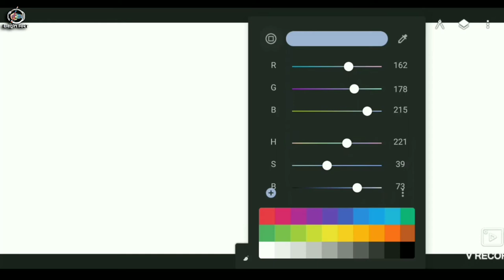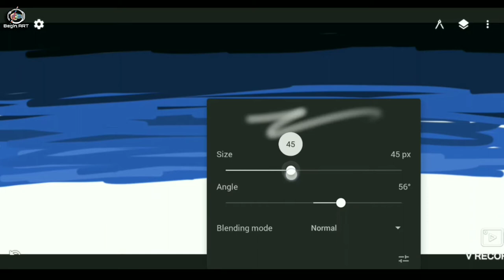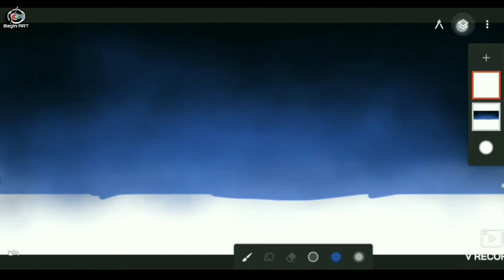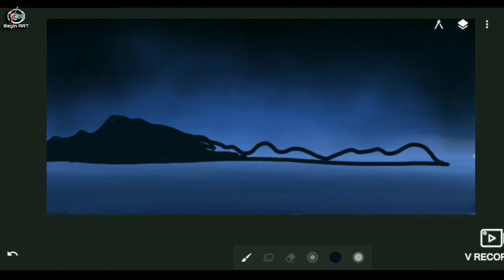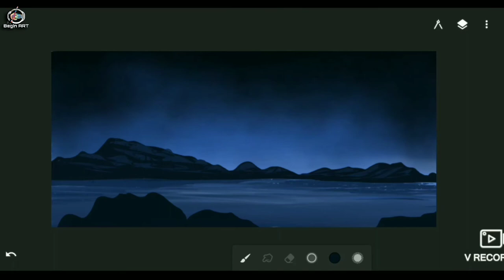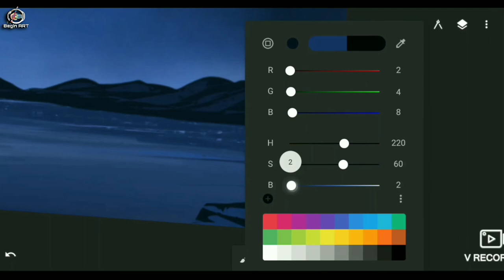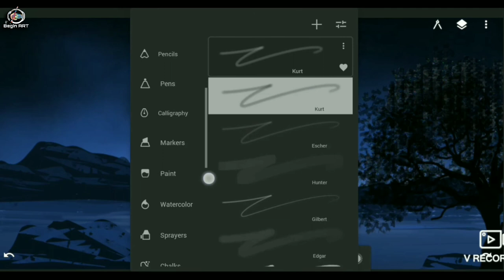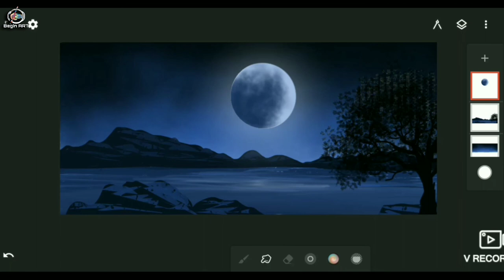Moon and tree Digital painting | step by step | Infinite Painter Tutorial | Mobile Phone art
Moon and tree Digital painting, | Infinite Painter Tutorial, | Digital art on Mobile Phone,|

Hello Frnd ,

iPhone art,
Android phone art,
iPad art,
Drawing,
Painting,
infinite designer,
quickly digital painting tutorial, how to draw digital painting in mobile, how to draw digital painting using infinite Painter Mobile app, digital painting tutorial for beginners, digital painting tutorial mobile phone, Digital art with ipad pro,
art on ipad pro, digital painting in ipad pro,
ipad pro digital painting tutorial, how to digital painting in mobile without touch pen,
how to do digital painting in mobile with finger, how to make digital oil painting in mobile,
real digital painting no smudge art,
realistic digital painting without smudge process,
without smudge process digital painting,
real processing of digital painting in mobile, semi realistic digital painting tutorial,
semi realistic digital art in mobile,
ipad pro digital art tutorial timelapse video,
timelapse Painting tutorial using infinite Painter, digital painting process in ipad pro,